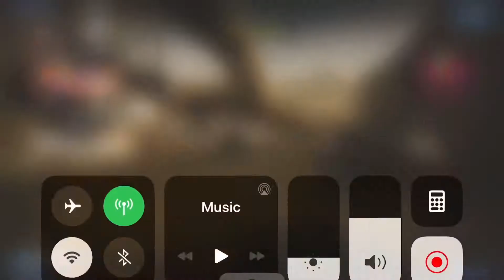Razorback and Kar98k Gun Gameplay | COD Mobile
Just simply me reviewing/doing a gameplay of the newest guns in cod mobile.